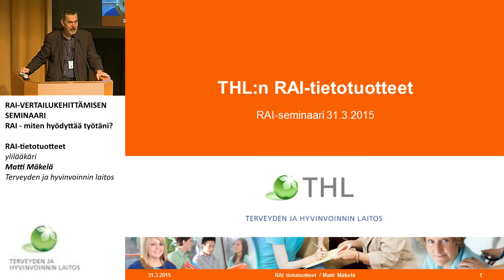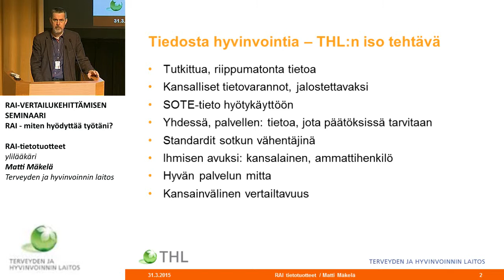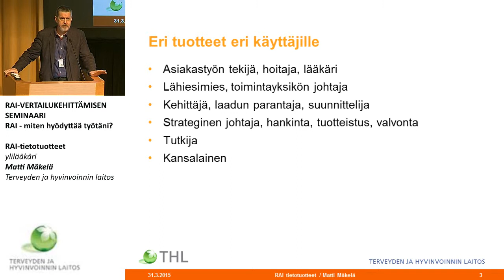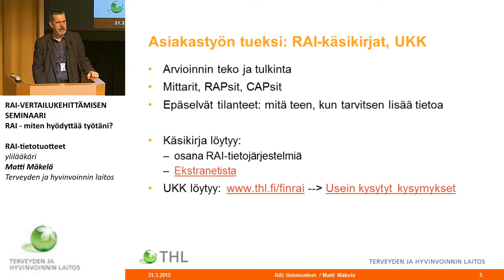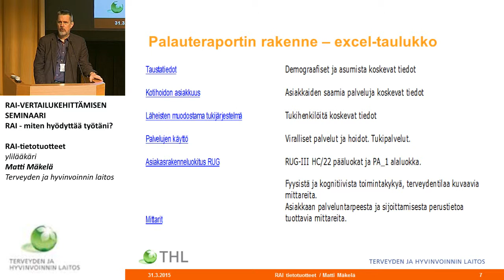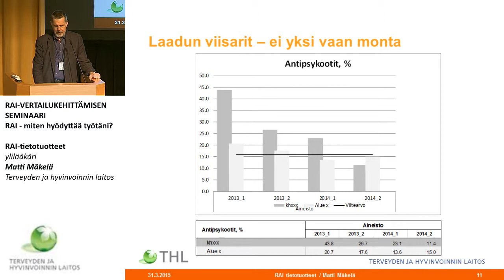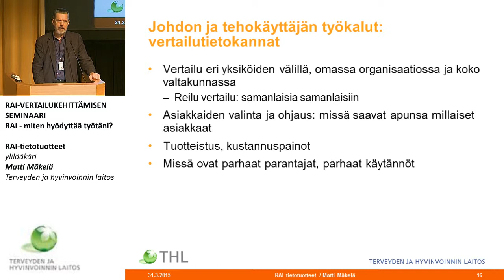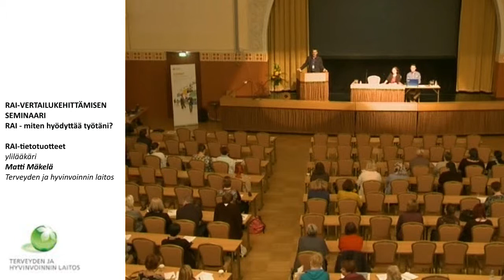RAI-tietotuotteet, ylilääkäri Matti Mäkelä, THL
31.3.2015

RAI-tietotuotteet,
ylilääkäri Matti Mäkelä,Terveyden ja hyvinvoinnin laitos